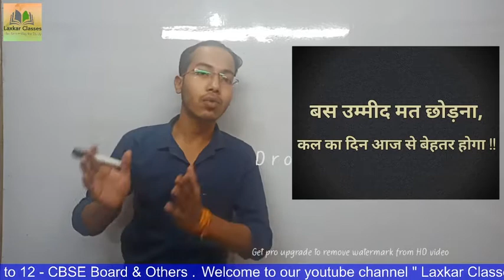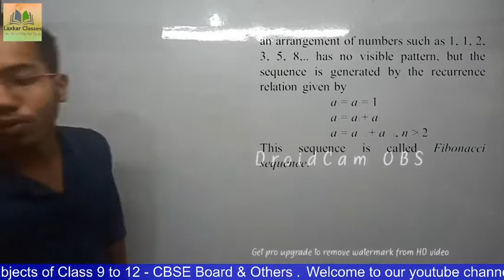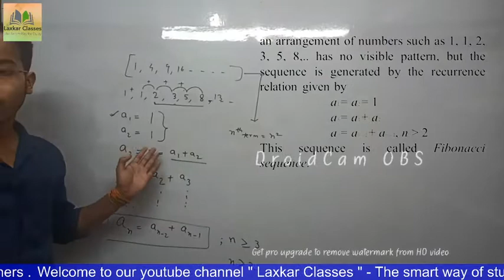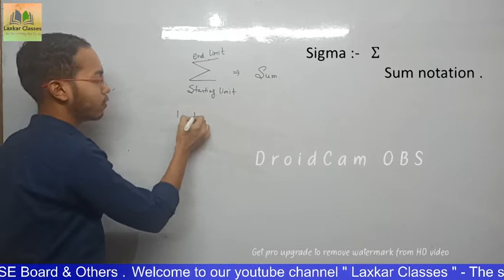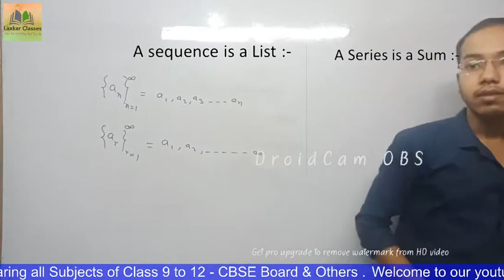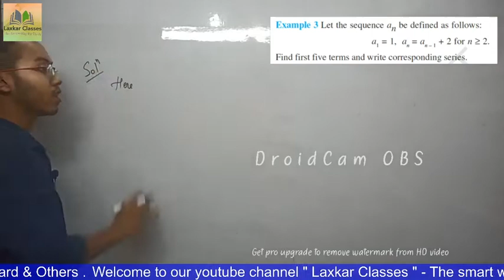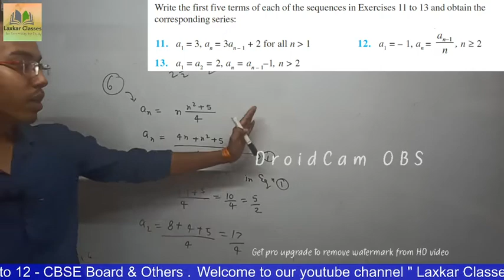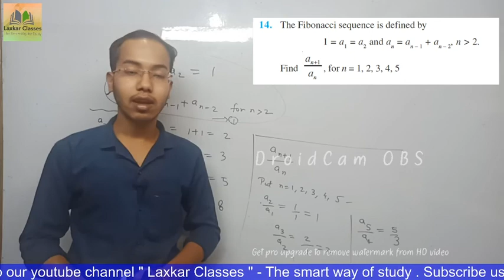Class 11 _ Mathematics :: Sequences & Series - NCERT :: CBSE Board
welcome students to a new world of education
Laxkar classes : The smart way for study

so, Students .
a long time after we are starting regular classes for Intermediate students of Mathematics with an experiences of Smart Board .
Maths By : Harshit Laxkar sir [B.Sc. In Mathenatics , B.Ed.]

Our Facculty
Harshit Laxkar  - Mathematics
Dheerendra Panchal - English

Laxkar classes👍

_smart way For Study